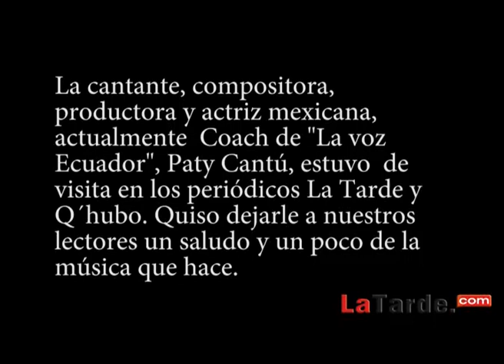Paty Cantú de visita en La Tarde y Q´Hubo